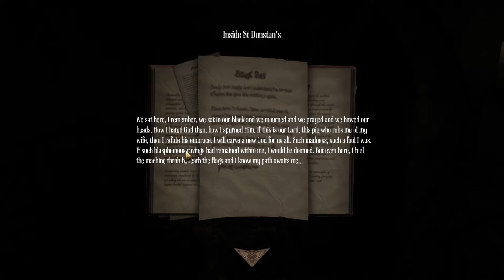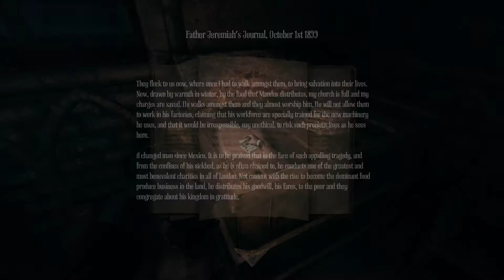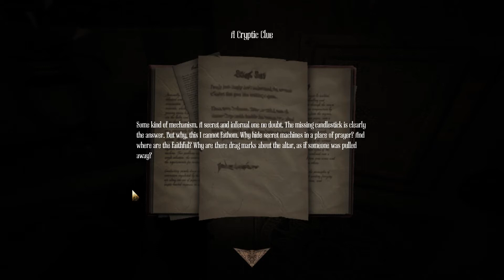Amnesia a Machine For Pigs Walkthrough - Part 5 Livestock And Bibles Gameplay 1080p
Amnesia: A Machine For Pigs Walkthrough Part 5 Livestock And Bibles. Last part with that weird monster was scarry